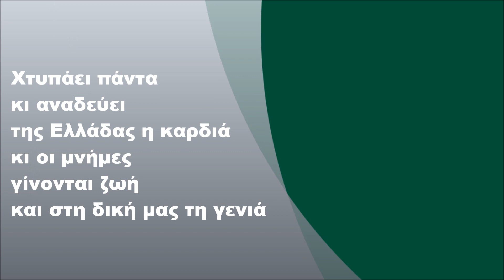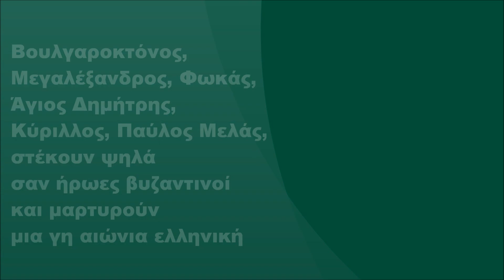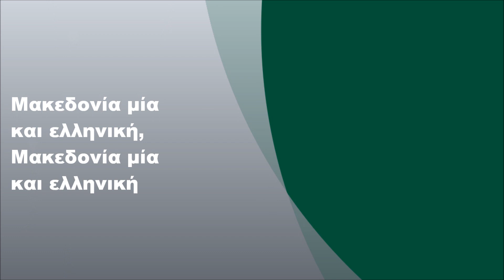Ανδριάνα Παπαθανασίου - Μακεδονία, Στίχοι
Ανδριάνα Παπαθανασίου - Μακεδονία (1992) (FULL HD)
Στίχοι: Φλώρα Βγόντζα
Μουσική: Κώστας Βγόντζας

Στίχοι:

Μακεδονία ξακουστή, ελληνική,
λεβεντογέννα φωτεινή, ηρωική,
αντιλαλούν βουνά και κάμποι και χωριά,
μιλούν γι' αγώνες, περηφάνεια, λευτεριά

Μέσα στους τάφους των παιδιών σου
απ' τα χρόνια τα παλιά
και στις εικόνες των ναών
βυζαντινά ψηφιδωτά

Χτυπάει πάντα κι αναδεύει
της Ελλάδας η καρδιά
κι οι μνήμες γίνονται ζωή
και στη δική μας τη γενιά

Βουλγαροκτόνος, Μεγαλέξανδρος, Φωκάς,
Άγιος Δημήτρης, Κύριλλος, Παύλος Μελάς,
στέκουν ψηλά σαν ήρωες βυζαντινοί
και μαρμαρώνουν μια γη αιώνια ελληνική

της Ελλάδος η κααρδιά
κι οι μνήμες γίνοντια ζωή

Μακεδονία ξακουστή, ελληνική,
λεβεντογέννα φωτεινή, ηρωική,
αντιλαλούν βουνά και κάμποι κι όλη η γη,
Μακεδονία μία και ελληνική